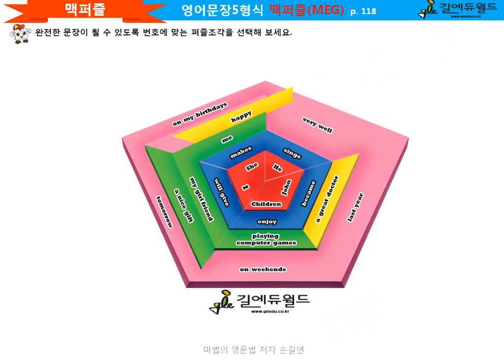영어문장 핵심 5형식구조를 영어퍼즐로 익혀 영어회화 정복-맥퍼즐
"어렵고 재미없는 영어"를 쉽고 재미있는 "놀이"처럼 배울 수 없을까? 늘 고민하고 연구한 끝에 이 난제를 해결할 수 있는 가장 좋은 방안으로 "놀잇감에 학습"을 접목한 영어문장 5형식 맥퍼즐(MEG) 퍼즐 학습도구를 개발하게 되었습니다. 이것은 저서와 자기주도적 영어학습법과 관련된 여러 건의 특허와 디자인 등록된 내용을 바탕으로 오락성과 학습성을 동시에 충족시켜 학습의 극대화를 이룰 수 있도록 창안된 것입니다.

  처음에는 가장 작은 5각형에 위치한 주어를 중심으로 영어의 5가지 문형구조를 도형과 문장 구성성분별로 배치된 색상을 보고 집중력과 연상력을 바탕으로 단순하게 퍼즐조각을 맞추어 완성하는 보드게임으로 시작합니다. 그러나 점차로 퍼즐게임을 반복하면서 놀다보면, 어느새 5각형이 나타내는 의미와 5가지 색의 배열을 통해, 즉 문장을 이루고 있는 구성성분〔주어, 서술어(동사), 보어, 목적어, (수식어)〕의 기능과 위치를 이해하고 터득해서 결국에는 5형식 문장구조를 자연스럽게 익히게 됩니다.
  또한 집집마다 가족 구성원이 다른 것처럼 문장도 동사의 종류에 따라 문장 내에서 짝짓기를 하는 문장 구성성분이 달라집니다. 왼쪽 막대 도형에서 모든 동사의 색상이 파랑색이지만 모양이 약간씩 다른 것은 동사에 따라 문장 구성성분이 달라지기 때문이므로, 동사와 함께 짝짓기를 하는 문장 구성성분을 하나의 의미덩어리로 익히는 것이 대단히 중요합니다. 문장의 5형식 구조를 왜 학습해야하는지, 각각의 동사가 어떤 문장구성성분과 짝짓기를 하는지, 그리고 문장 구성성분에 대한 의미에 대해 궁금한 사항들을 학습해 보세요.